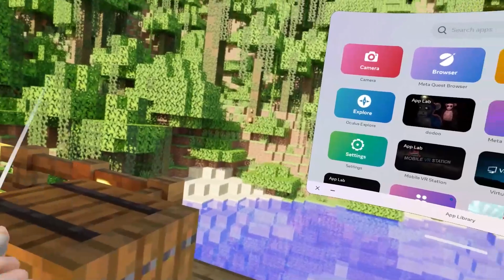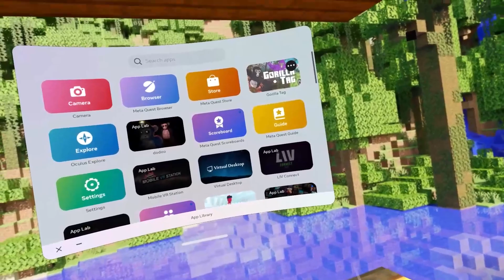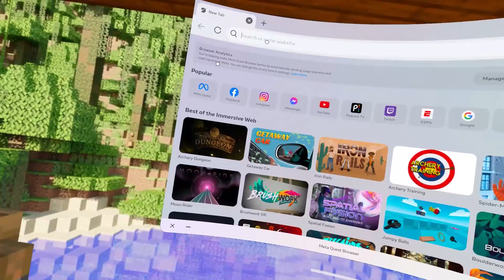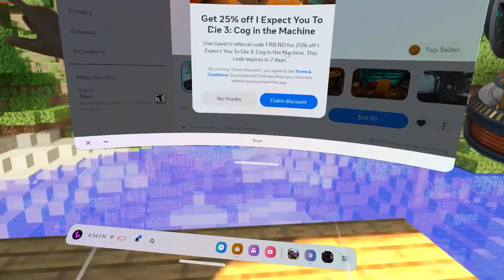The Volcano Update... (gorilla tag)